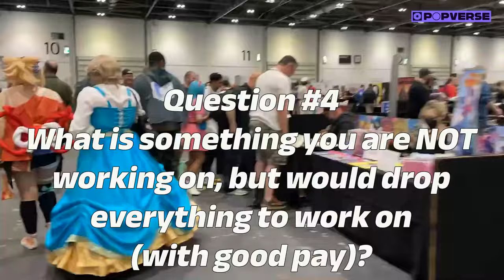Artists Alley creators share Their dream comic book project | MCM 2024 | Marc Laming & MORE!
It's no secret that Artists Alley is the coolest place at any comic convention! From the floor of MCM London May 2024 Popverse's own Ashley Victoria Robinson asked the coolest comic book creators: What is something you are NOT working on, but would drop everything to work on (for good pay)? Watch 👀  this video for answers from Hamish Steele (DeadEndia, Croc and Roll), Khary Randolph (Miles Morales and Moon Girl, We Are Robin), Kitt Buss (Critical Roll, Cloven: Bloodlines), Marc Laming (Secret Wars, Star Wars: Boba Fett), and Rachael Smith (NAP COMIX, Doctor Who)!